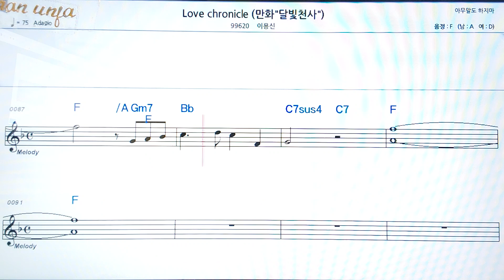Love chronicle/이용신👍악보, 코드,가사,Karaoke*가라오케 반주